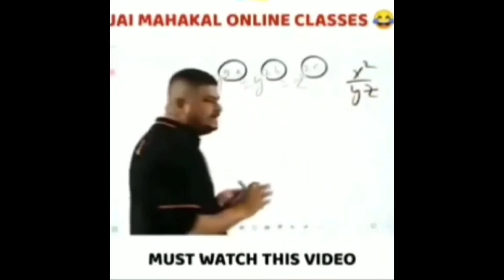See You Again - Wiz Khalifa 🇮🇳 | Realme X3 Smooth Extreme 60 FPS Montage | Thumpy Gaming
REALME X3 :- ( 8GB/128GB )
GRAPHIC :- SMOOTH EXTREME ( 60 FPS)
RECORDING - INSTALLED RECORDER
EDITOR :- KINEMASTER

Make Sure To Participate 😊😊

Oneplus Nord,
trailer,
PUBG MONTAGE
NewOnePlusNordMid RangePhone
 gaming,
 Pubg gyroscope,
 Jonathan,
 solo v squad,
 high kills,
Pubg fastest player,
 Chinese pros,
 players,
 k20 Pro gameplay
, t1 scrims,